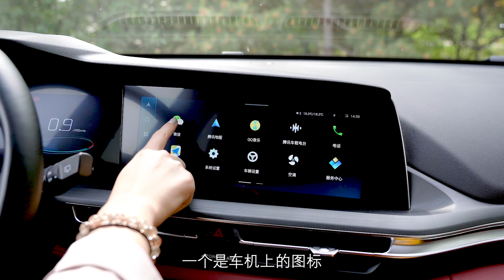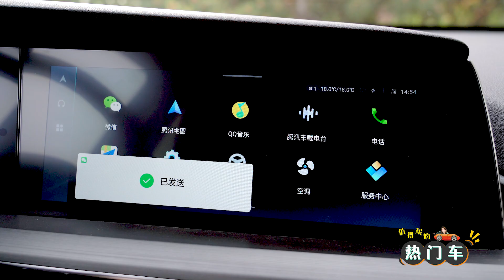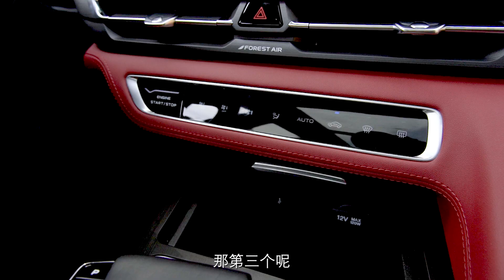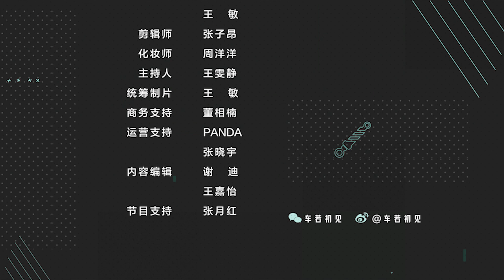值得买的热门车之长安CS75 PLUS：竞争激烈 它凭啥持续热销？丨长安CS75 Plus丨静静丨车若初见OrbCar